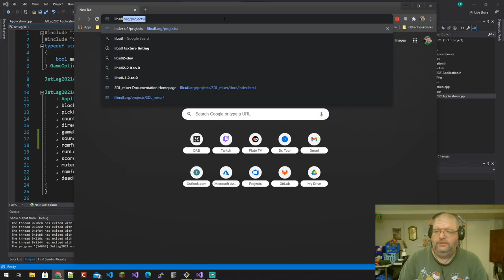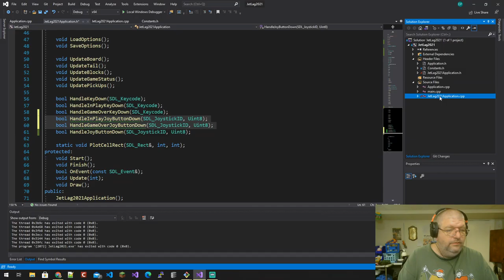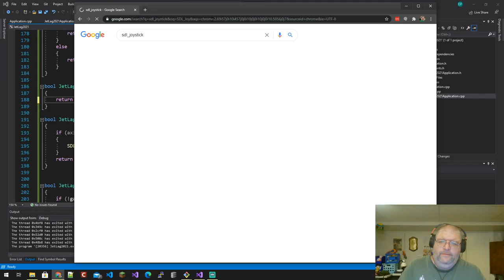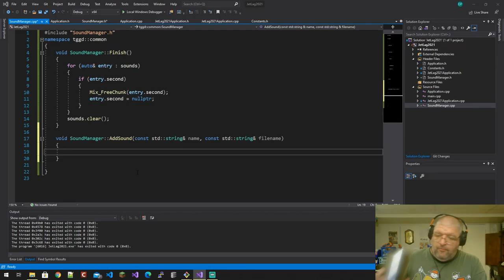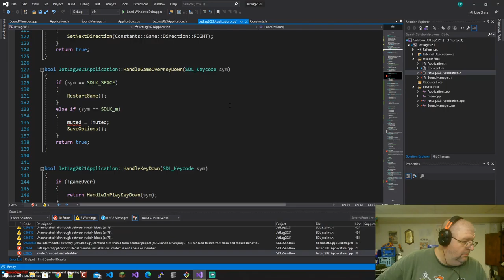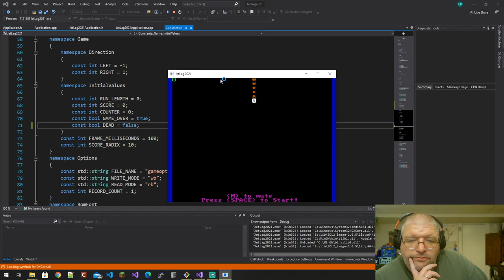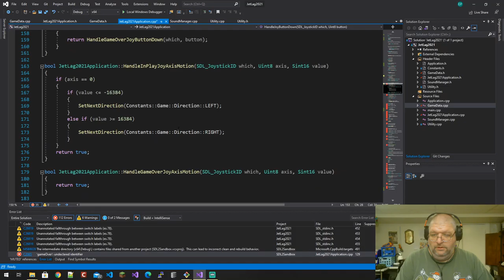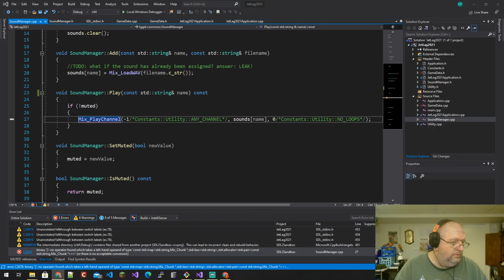Day 7: Adding Support for a Thrift Store Joystick